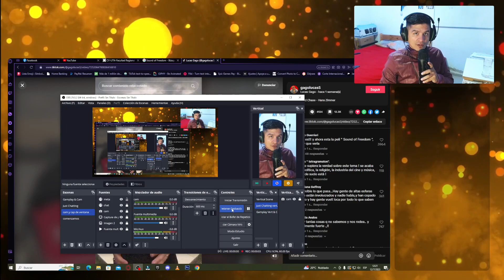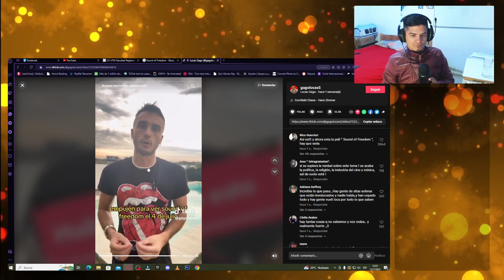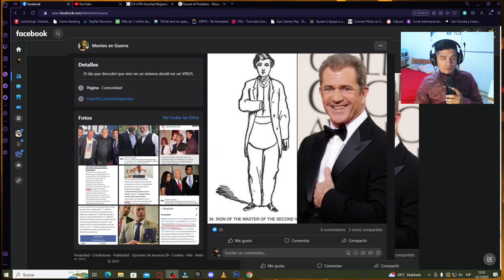Mas distracciones para "despiertos" (Sound of freedom)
MERCADO PAGO:
                              ALIAS; king.gomba.10
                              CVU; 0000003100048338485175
VISA:
          ALIAS: OSO.CRISOL.CUADRO
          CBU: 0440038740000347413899